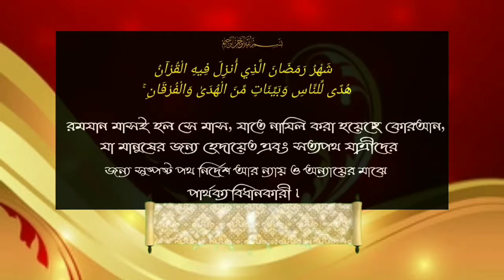ফেতরা আমরা কি ভাবে আদায় করবোᴴᴰ┇by শাইখ আব্দুল মাতিন আল মাদানী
ফেতরা আমরা কি ভাবে আদায় করবোᴴᴰ┇

How do we earn the Fitra?

हम फित्रा कैसे कमा सकते हैं?